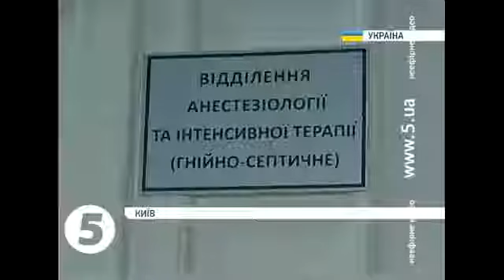Марина Порошенко підтримала впровадження Банку шкіри (ВІДЕО)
Марина Порошенко підтримала проект «Банк шкіри. Лікування опік...

Репортаж 5 каналу з презентації соціального проекту «Банк шкіри. Лікування опіків», який забезпечить лікування важких ступенів опіків за допомогою клитинних технологій — в Київський міський опіковий центр.